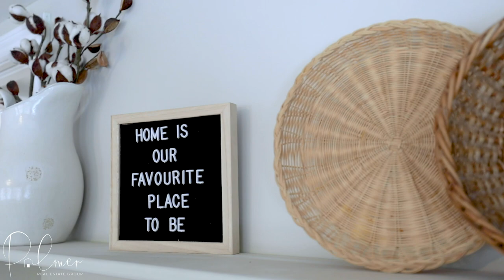1722 MacIsaac, Richmond, Prince Edward Island C0B1Y0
Searching for your own slice of PEI heaven? Well look no further! This 2 bedroom (3rd bedroom could be re added), 1½ bathroom farmhouse sits on .79 of an acre and has been completely updated in recent years. Immediately upon driving up to the property you'll notice the brand new wrap around deck for you to enjoy all year long! Walking through the front door you will enter into the spacious living area which has a heat pump and a great view of the front yard. The living area opens beautifully to the updated kitchen which includes another great size room off to the side currently being used as an office with a huge pantry space for all of your storage needs. Through the kitchen you'll find a 2 piece bath + laundry area as well as your dining room and porch entrance. Going upstairs you'll find a great size sitting area which used to be a 3rd bedroom and could be reconverted. You'll also find 2 more bedrooms and a completely renovated bathroom. Outside you'll find the 2 storey garage/workshop which is already wired. If you're lucky enough to be the new owner of this home you'll only be 5 minutes away from the gorgeous Harmony Beach! In today's market it is extremely hard to find homes in this price range that have been so well taken care of, this WON'T last long so reach out today! Property taxes are a low $945 per year.

Ashtyn Palmer
Keller Williams Select Realty
Realtor
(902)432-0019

Prince Edward Island Realtor description:
Address: 1722 MacIsaac, Richmond, Prince Edward Island C0B1Y0
Price: $195,000 CAD
MLS (realtor.ca) Real Estate

Odyssey Virtual services but is not limited to: Prince Edward Island, New Brunswick, Nova Scotia, and Newfoundland.

Odyssey Virtual is Prince Edward Island’s top real estate marketing company, marketing over 50 million dollars’ worth of PEI property in 2018. Odyssey services Airbnb properties, rentals, real estate, realtors, hotels, cottages, special events, weddings, construction companies, architecture firms, government, cities, towns, tourism organizations, business marketing, universities, and many other organizations.

“We here at Odyssey Virtual Aspire to be the Flagship Marketing Company of the Maritimes”

Services Include: Real estate photography, video production, 3D virtual tours, Virtual Reality (VR) services, aerial photography and drone video production.

Odyssey Virtual is your gate way to the sky with professional, legal, and insured aerial drone technology. Odyssey Virtual is Prince Edward Islands top drone company!

Cinematic real estate marketing films, media production and content marketing. "Bring customers on your epic adventure".

Let us know how we did! Submit a review through google by following this